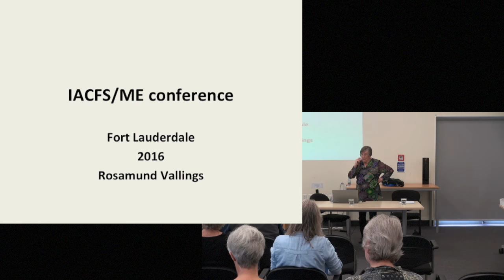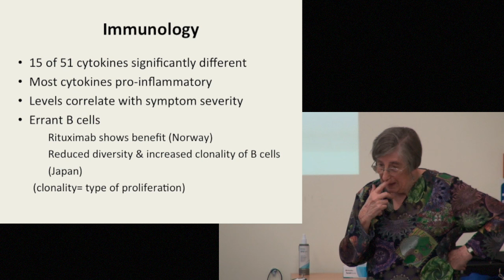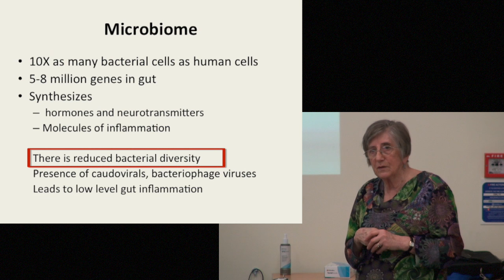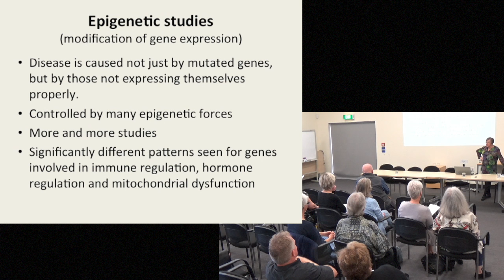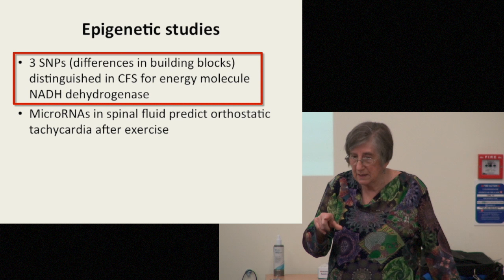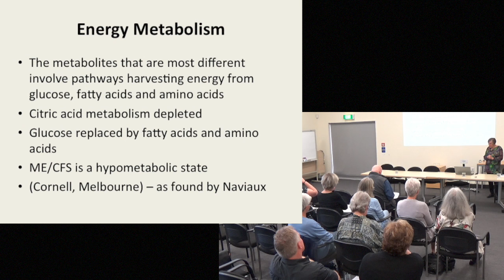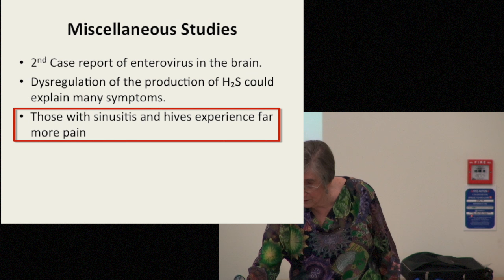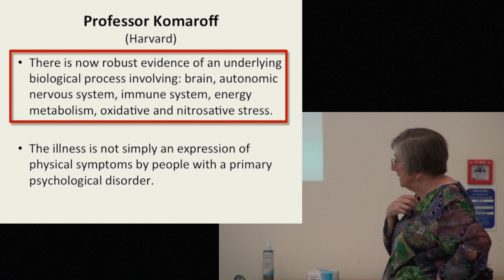Dr Ros Vallings Report on the 2016 International Association CFS/ME Conference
This presentation was held at the ANZMES Annual General Meeting in Auckland on the 26th November 2016. Dr Ros Vallings presentation focused on the IACFS Conference which was held in Fort Lauderdale, United States recently.    Dr Vallings was presented with the Nelson Gantz Clinicians Award for Chronic Fatigue Syndrome/ Myalgic Encephalomyelitis at that conference.  Some of the research that Dr Vallings covers in her presentation is how Glutathione impaired brain function in ME patients and how ME Patients have high protein levels in the CFS (Cerberus Spinal Fluid). She also covers how there is a difference in the molecular building blocks with ME/CFS patients known as 3 SNPS and  much more.